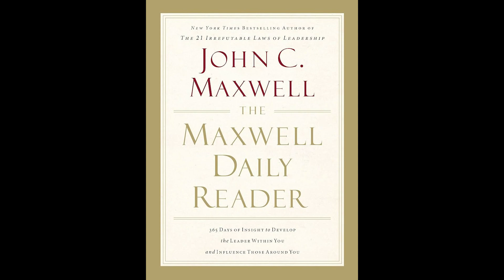September 17 Audiobook | The Maxwell Daily Reader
September 17th

Xbox: grantegrante
Apple Game Center: grantegrante